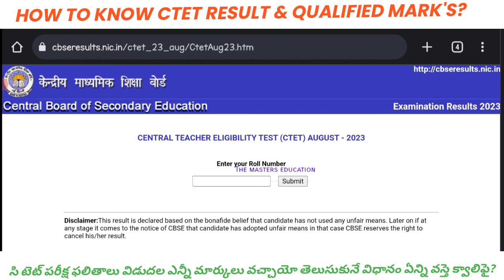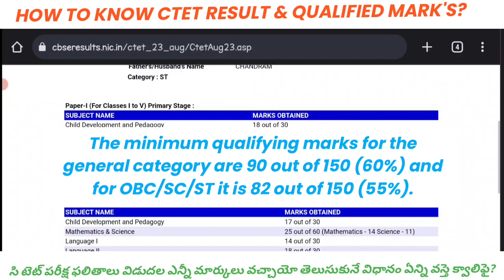CTET RESULT 2023 AUGUST QUALIFIED MARKS OC SC ST BC సి టెట్ పరీక్ష ఫలితాలు ఏన్ని మర్కులు వస్తే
CENTRAL TEACHER ELIGIBILITY TEST (CTET) AUGUST - 2023

The minimum qualifying marks for the general category are 90 out of 150 (60%) and for OBC/SC/ST it is 82 out of 150 (55%).